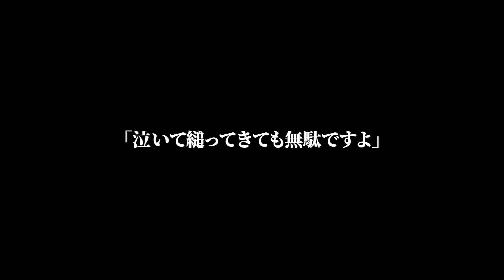【スカッと】御曹司の実家へ結婚挨拶すると婚約者両親「上流家庭にブスは要らないw」と追い出されたので、あるお願いをしたところw…【修羅場】